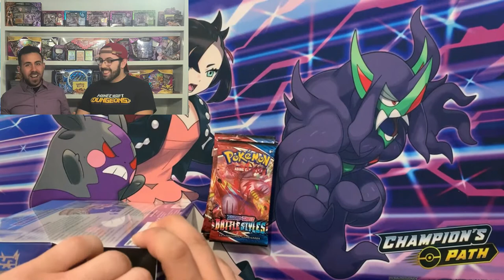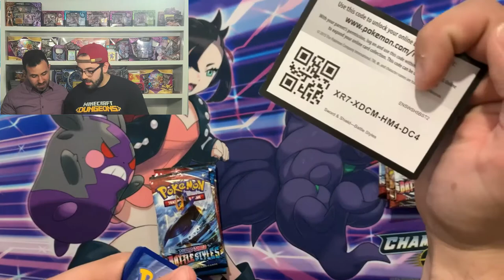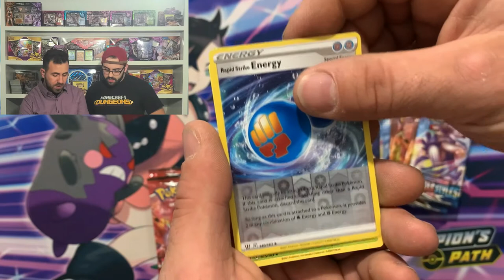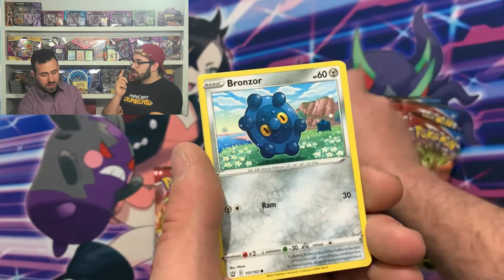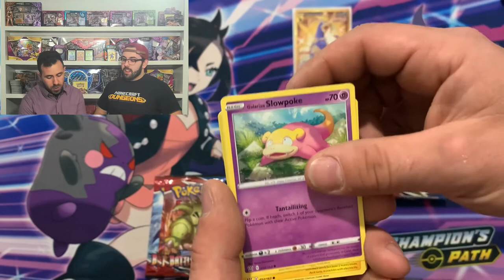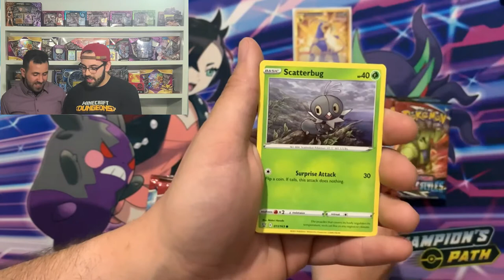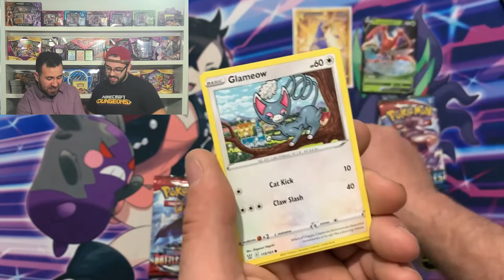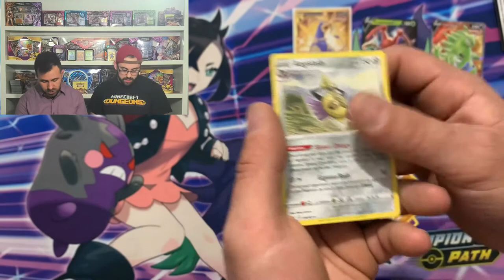*WE PULLED ANOTHER ONE!* - Pokemon Battle Style Pack Opening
We are back from another short break! It's been super busy but we haven't forgotten about you guys!

BAM!!